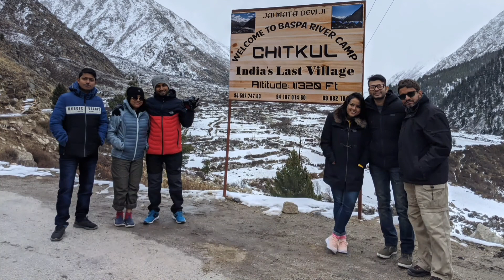English Vlog 39 | Himachal Pradesh Trip | Episode 2 | Chitkul | Snow-Covered | India's Last Village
The second episode of the Himachal Pradesh Trip is here!

On the third day of our trip, we visited the Rogi village to enjoy beautiful Himalayan vistas after breakfast. After spending some time, we started our journey towards Chiktul. After a harrowing journey through the hazardous roads of the Sangla valley we reached a snow-covered Chitkul. Located at an altitude of 11300 ft, Chitkul is dubbed the last village of India, as it acts as the terminal point of the road through Sangla valley. We spend some time admiring this mesmerizing Himalayan valley and then continued on to Sarahan.

URL: InShot

URL: InShot